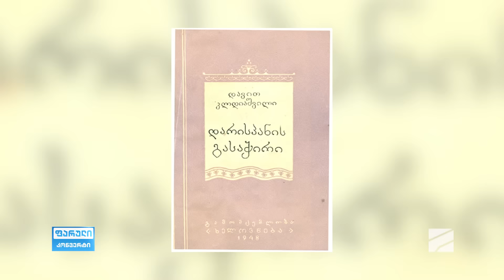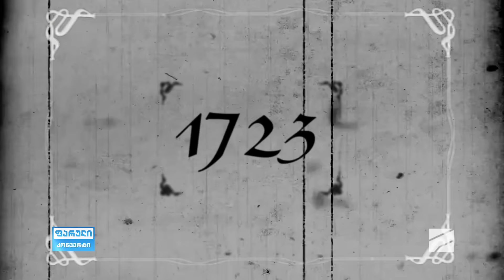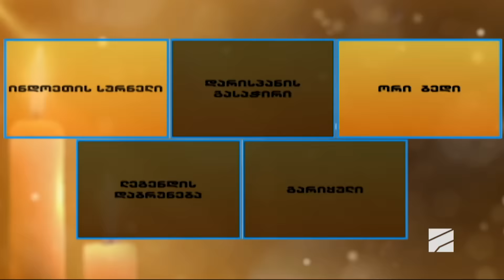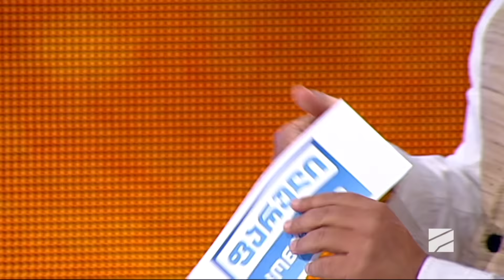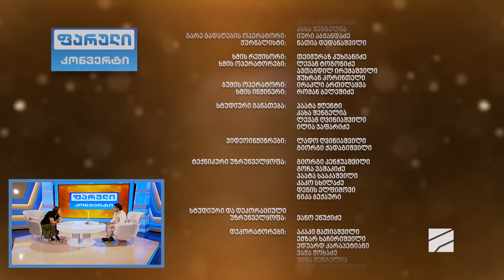ფარული კონვერტი - გადაცემის სტუმარი : დარისპან პრაშერი